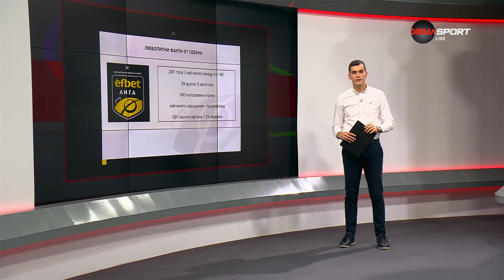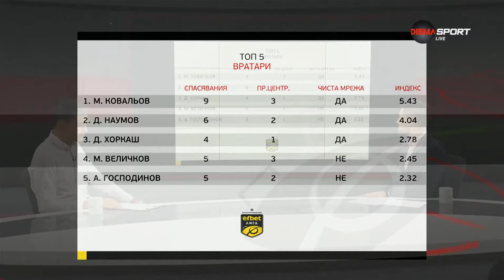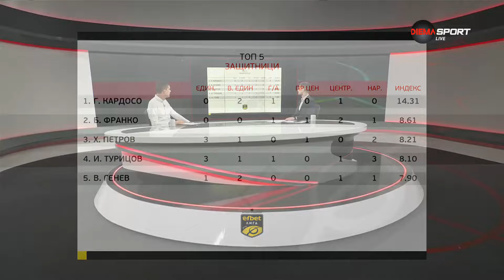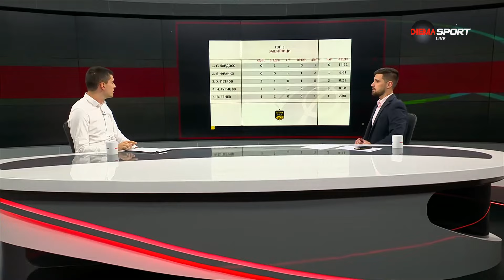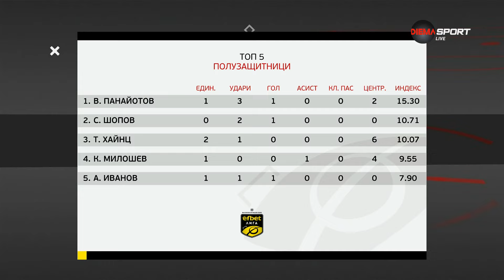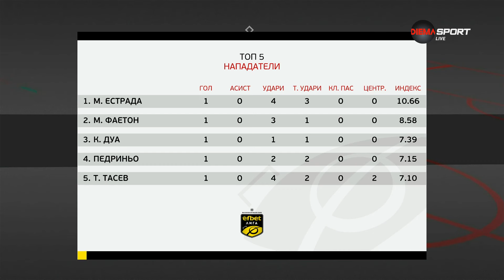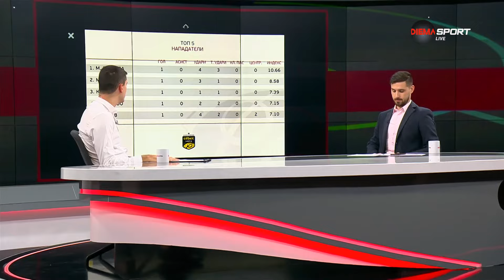Героите на 16-и кръг в efbet Лига (08.11.2023)